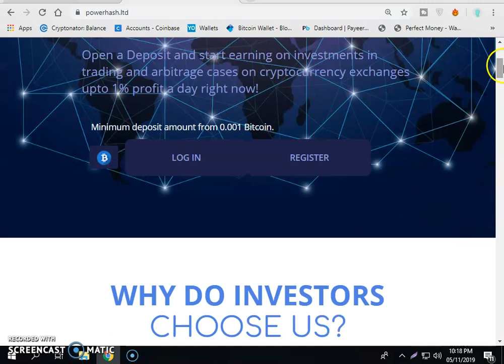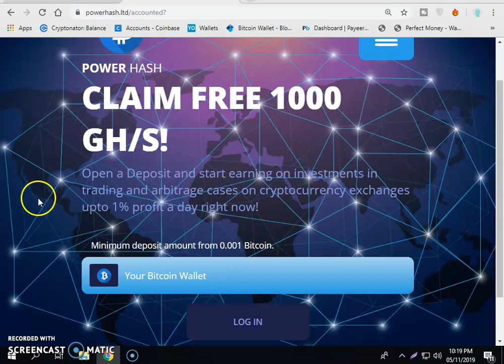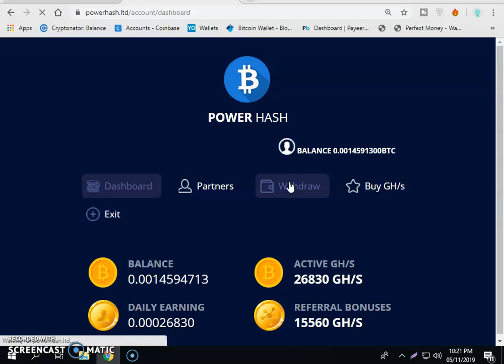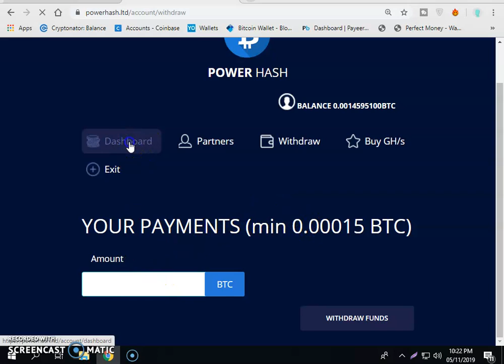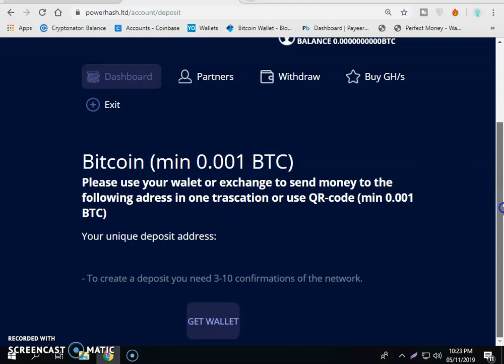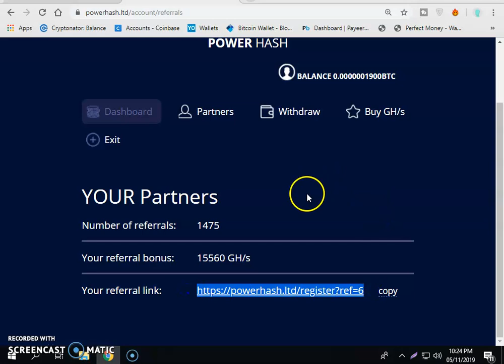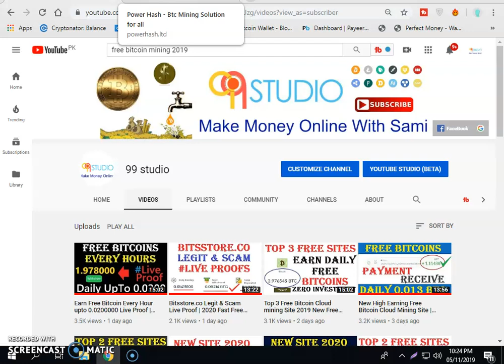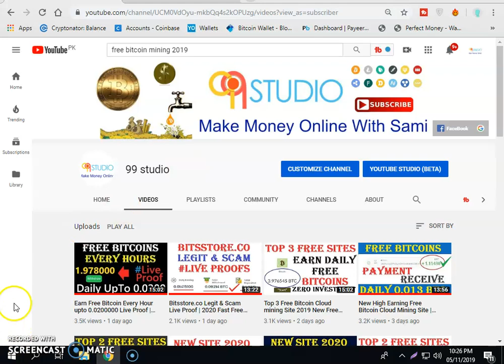Best High Earning Real Free Bitcoin Cloud Mining Site For 2019 & 2020 | Earn Free Bitcoin EveryDay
Hi, Friends today we are going to talk about new bitcoin Cloud mining site 2019 Actually its a Free Bitcoin Earning cloud mining site 2019.As you know I always try to introduce New Free Bitcoin  (BTC) Earning Cloud Mining Site that often yield free bitcoins btc.
i have published a lot about bitcoin or btc mining websites in 2018. That includes free Bitcoin Earning Cloud Mining bonus and free bitcoins or btc also publish a lot about how to choose real mining sites and cloud mining sites and how to earn free btc with trusted Free Bitcoin Earning cloud mining sites.i have a long history of publishing videos about Free Bitcoin & Usd Earning cloud mining sites in 2017 and when we started previous channel 99studio often my content moves around Free Bitcoin & Usd Earning cloud mining or btc Earning or mining Dogecoin & Usd &  LTC &  ETH  & BCH And All ALT Coins  Free Earning Or Free Cloud Mining websites in 2016